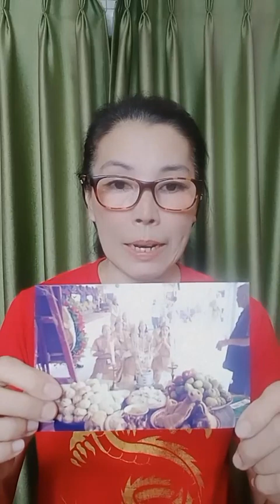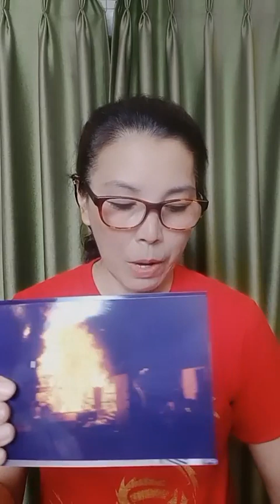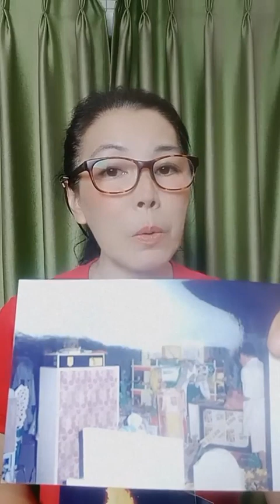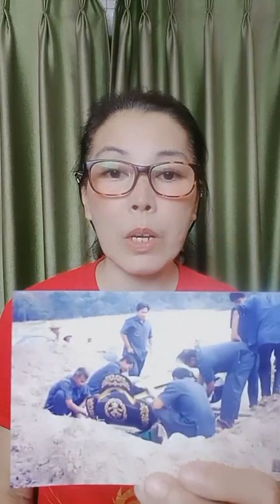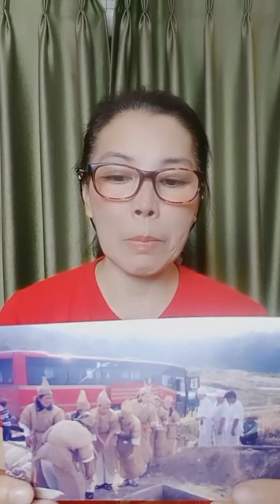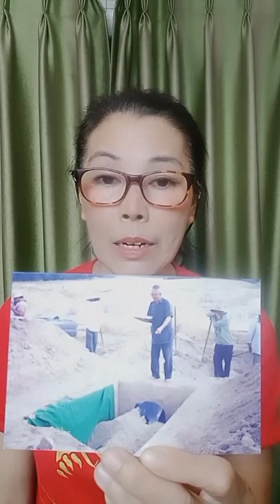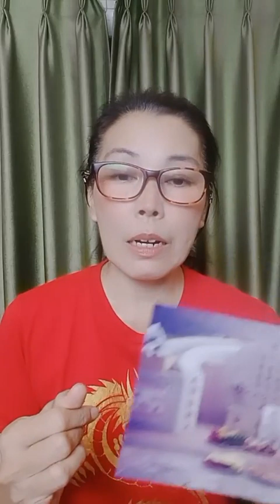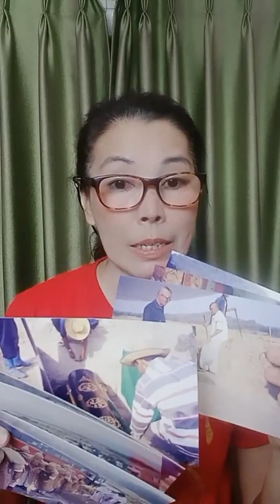แม่นัน Live เหลี่ยว หัวข้อ "โลกหลังความตาย"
มาแลกเปลี่ยนความคิดเห็นกันค่ะ แม่นันเชื่อว่ามีหลายๆครอบครัวกำลังคิดถึงการขุดอัฐิบรรพบุรุษมาเผาลอยอังคาร เหตุผลเพราะกลัวว่าหมดรุ่นตัวเองแล้ว ลูกหลานจะไม่สานต่อ